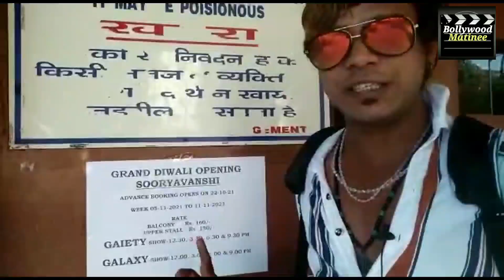Sooryavanshi Ka Advance Booking Ka Poster Laga Gaeity Galaxy Mumbai Mai ! Filmy Sikander Report